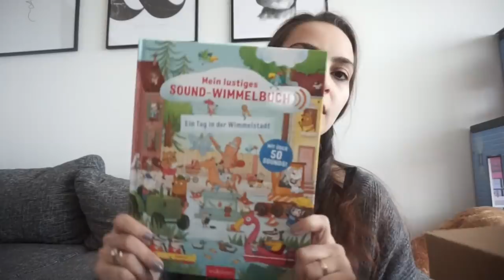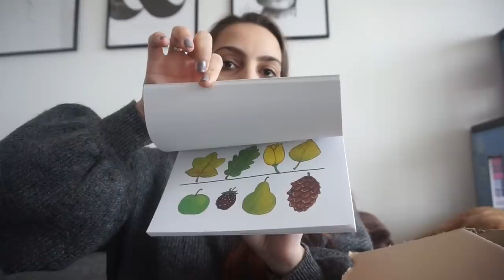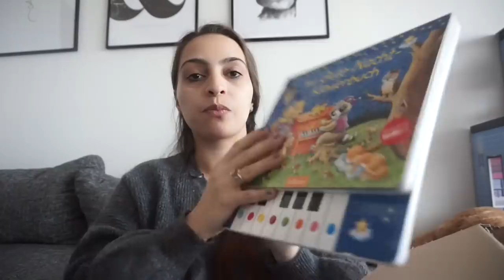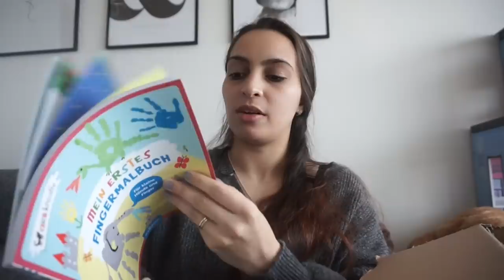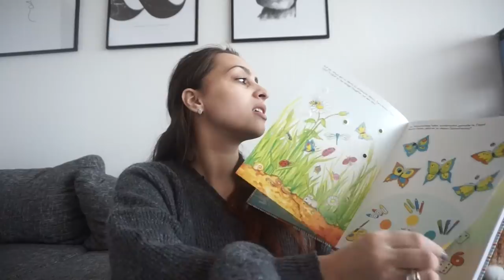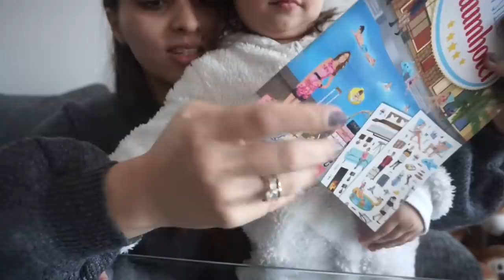UNSER FAMILIENALLTAG l EIN GANZ NORMALER FAMILIENTAG l FAMILIE SAID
* BEARBEITUNGSPROGRAMM : IMOVIE

Packstation :

Emel Said
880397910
Packstation 129
51103 Köln